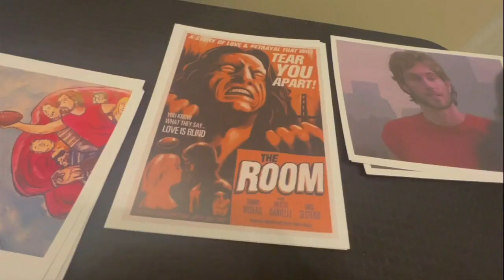Actor Greg Sestero from 'The Room' attends film screening in Carbondale